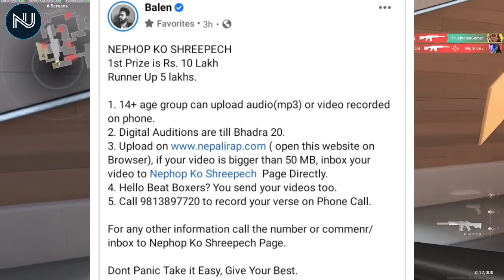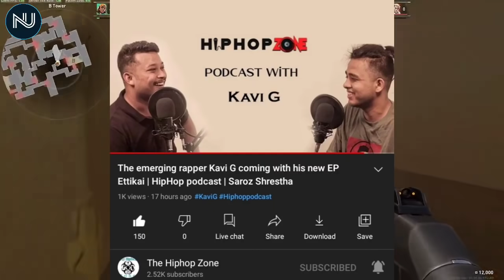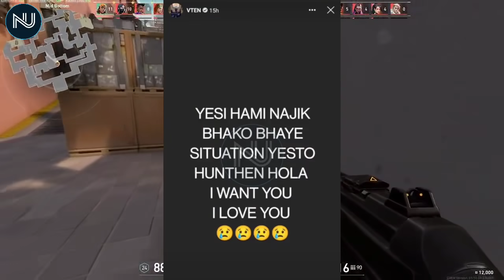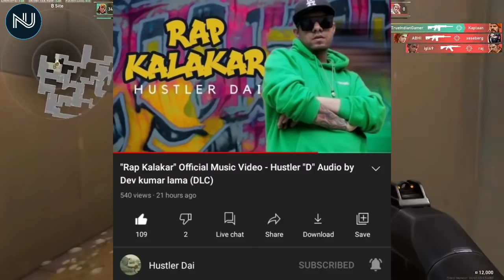Vten 💔☹️ || Pakku Panda Talk About Vten || St Man || Kavi G || Nephop Ko Shreepech | NepHop Updates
Topic Covered⬇️

➡️ Vten's Insta Stories
➡️ Uniq Poet Dropped Antarjaatra
➡️ Pakku Panda Antim Din Removed
➡️ Pakku Panda Talk About Vten
➡️ Vten x  Pakku Panda
➡️ St Man Angry Story

Outro

Queries⬇️

Nephop news
Nepali hiphop news
Nepali hiphop community
Nephop
Hiphop updates
hiphop updates nepal
Nepali hiphop